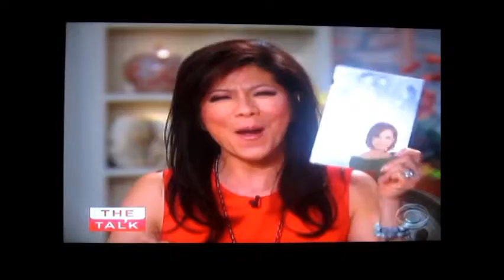Regina Hall & Swoosie Kurtz on THE TALK - 06-20-2014